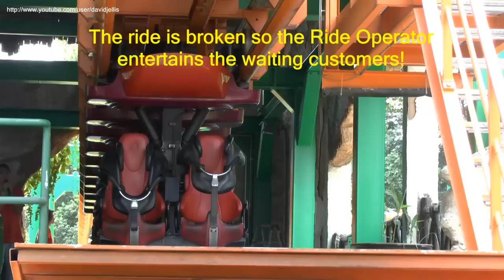Suspended Looping Coaster - Suzhou Amusement Land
Off-ride footage of the custom-layout Suspended Looping Coaster at Suzhou Amusement Land, China. This doesn't have the normal sequence of inversions you see on most SLCs. The park closed in 2017 and they are planning to convert the SLC into an aviary!